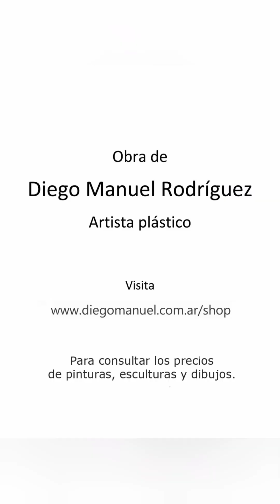Bosque encantado 2, obra en proceso